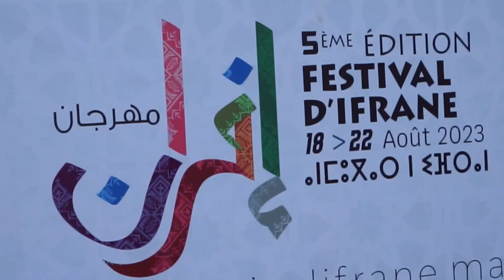عامل اقليم افران يترأس لقاء دراسي حول الحفاظ على الثروة الغابوية تحت شعار" الغابة ارث وطني "